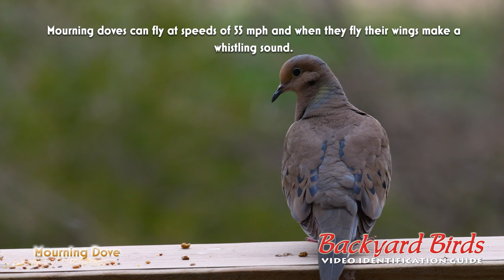BACKYARD BIRDS IDENTIFICATION GUIDE DEMO - Naturescapes 4K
Naturescapes has partnered up with Relax-TV to bring you exciting video versions of their hugely successful Backyard Birds CD’S.

Now you can listen and see, over 50 of your favorite backyard birds filmed in amazing clarity with detailed recordings of their songs and calls along with fun and interesting facts to help you recognize them and increase your bird identification skills.

Filmed in 4K by John of Light with Naturescapes who has been recording birds for over 25 years.

Available in DVD and Blu-ray.

Backyard birds Featured:
American Cardinal, Red-breasted Nuthatch, White-breasted Nuthatch, Black-capped Chickadee, Chestnut-backed Chickadee, American Robin,
 Swainson's Thrush, Spotted Towhee, Eastern Towhee, House Finch,
Anna's Hummingbird, Northern Mockingbird, Indigo Bunting,
 Black-Headed Grosbeak, Rose-breasted Grosbeak, Chipping Sparrow,
White-crowned Sparrow, Golden-crowned Sparrow, House Sparrow,
Song Sparrow, Gray Catbird, Yellow Warbler, Common Yellowthroat,
Bewick's Wren, Marsh Wren, Brown Thrasher, House Wren,
Dark-eyed Junco, Dark-eyed Junco (slate colored), Bald Eagle,
Red-winged Blackbird, Steller's Jay, Blue Jay, Western Scrub Jay,
Baltimore Oriole, Orchard Oriole, Band-tailed Pigeon, Belted Kingfisher,
Eurasian Collared Dove, Mourning Dove, Common Grackle,
Eastern Meadowlark, Western Meadowlark, Common Raven,
Northern Flicker, Pileated Woodpecker, Red-bellied Woodpecker,
Red-headed Woodpecker, Red-breasted Sapsucker, Downy Woodpecker,
Yellow-breasted Sapsucker, American Goldfinch.